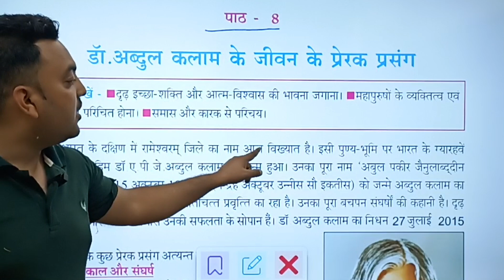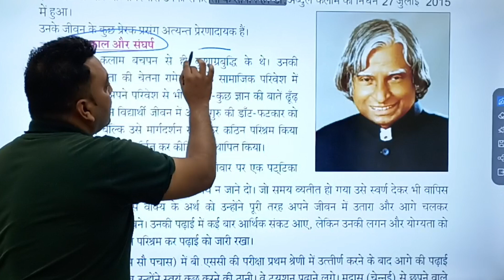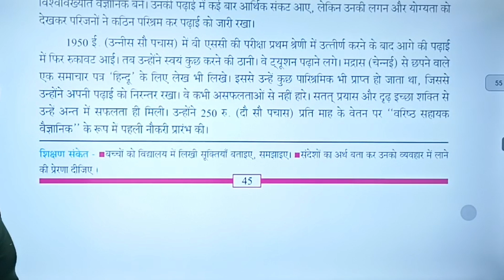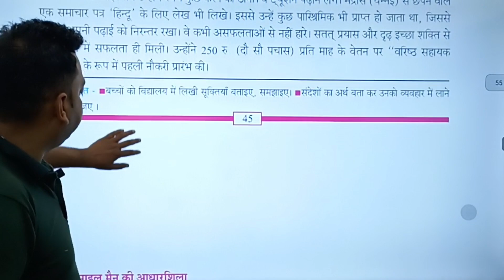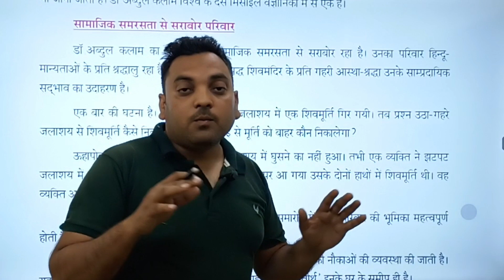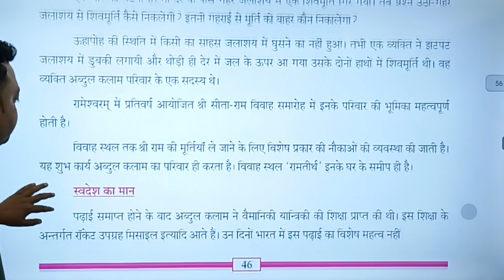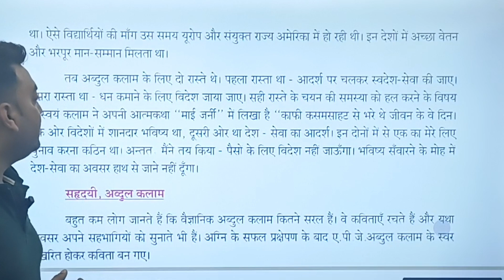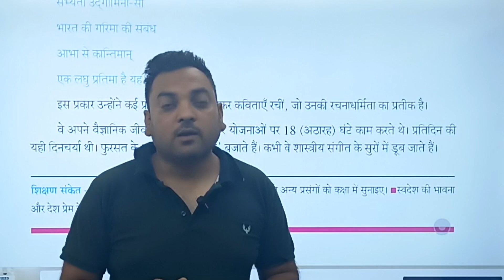कक्षा 7 ll हिंदी ll पाठ 8 ll डॉक्टर अब्दुल कलाम के जीवन के प्रेरक प्रसंग